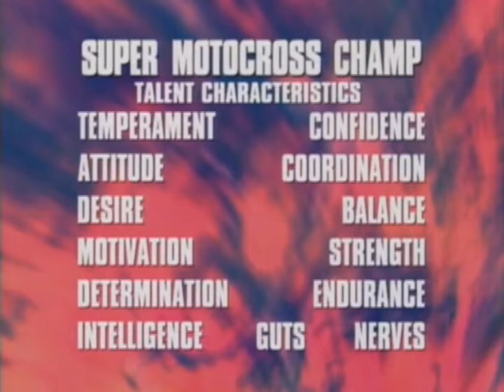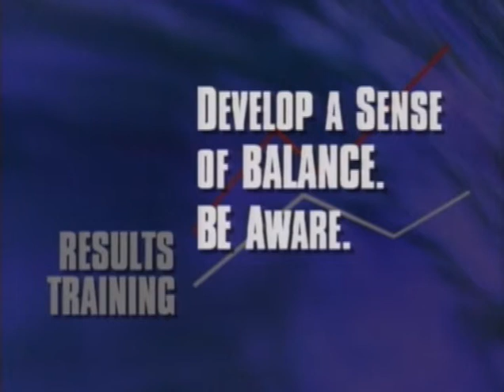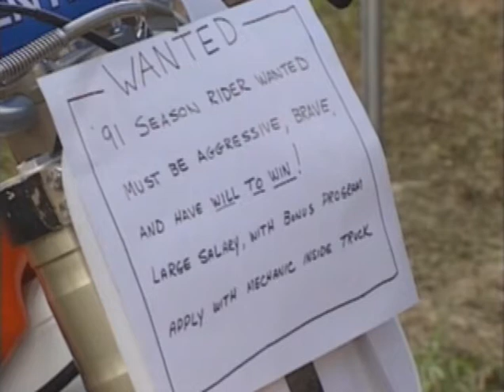МОТОКРОСС. КАКИМИ ХАРАКТЕРИСТИКАМИ ДОЛЖЕН ОБЛАДАТЬ ГОНЩИК ПО МОТОКРОССУ.PRACTICE AND TRAINING.